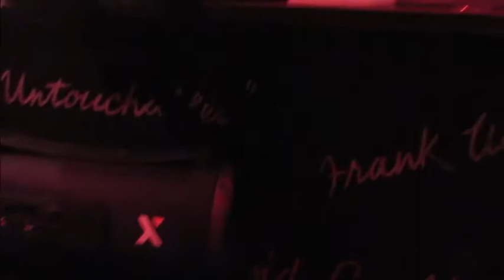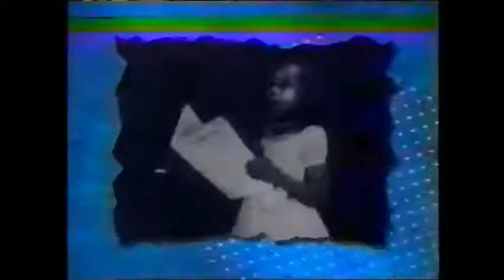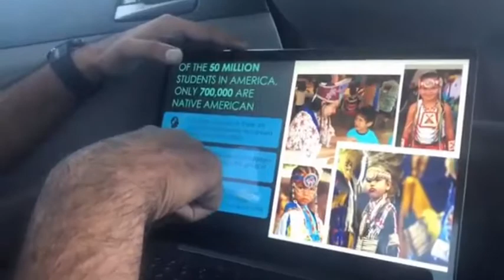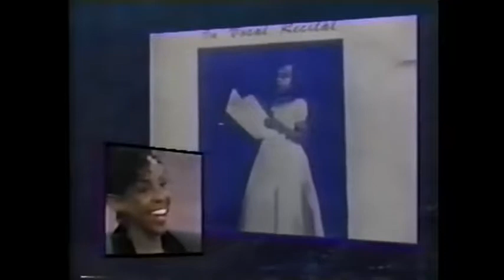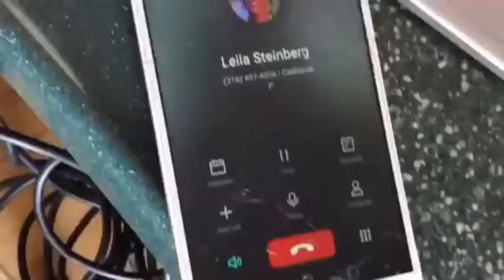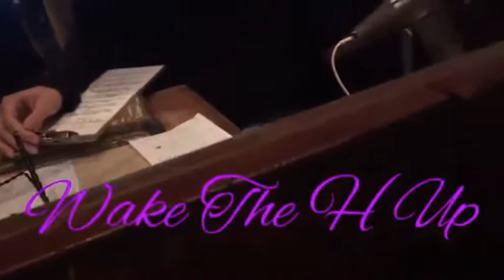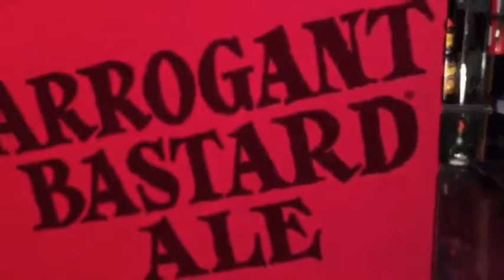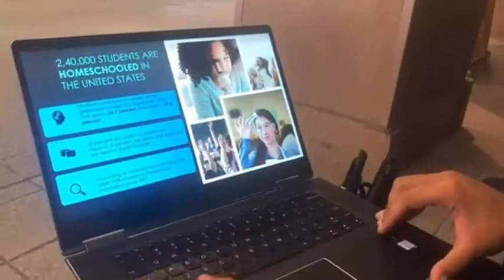John-Leslie Brown FOR PRESIDENT PART 2 OF 9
My family has had a long and distinguished history as guardians of the pioneering spirit that has made America great. My siblings and I have devoted our lives to the great work of inspiring all citizens, especially those less fortunate, to serve the public interest by becoming better people. For the past two decades, I have followed in the footsteps of my father, Les, to build on the family business of motivating and training leaders in various sectors of private industry and public service. I am also here today with experience as a grassroots activist and organizer to make sure that my son, Honor, will have the same opportunities that I have had. I fight to secure his future. My life has been a story of overcoming challenges, from battling bullies on the back streets of Detroit and Central LA to competing for contracts in board rooms of major corporations considering my families’ business for hire. I am really a pragmatic, traditional, conservative type of guy, I just don’t rhyme like it! I am focused forward to build key relationships and to motivate a new generation of young citizens who will partner with me to pick up the torch of real leadership grounded on a bedrock of timeless values to solve our states most pressing problems.